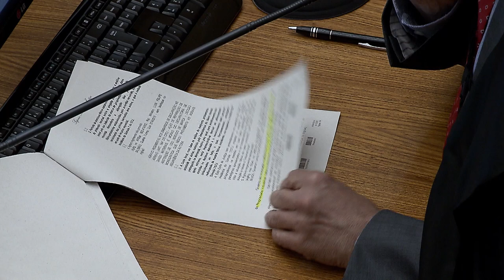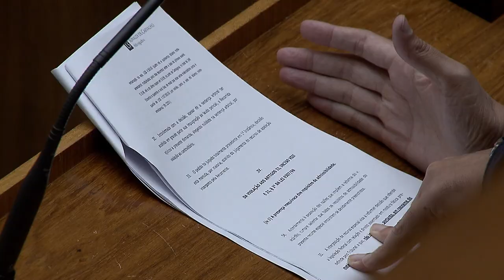Clique STJ - Operação Alameda (27/12/2018)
Superior Tribunal de Justiça decide que prefeito de Niterói e empresário envolvidos na Operação Alameda continuarão presos.